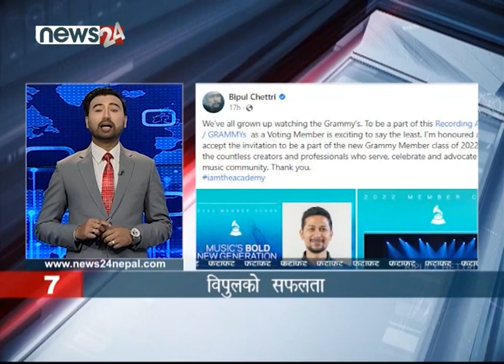AFTERNOON NEWS FATAFAT - NEWS24 TV